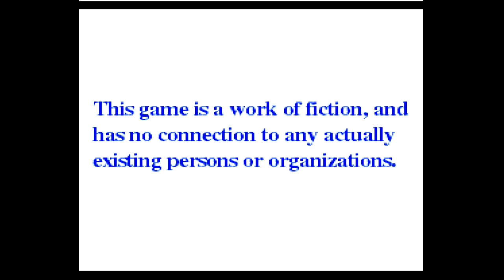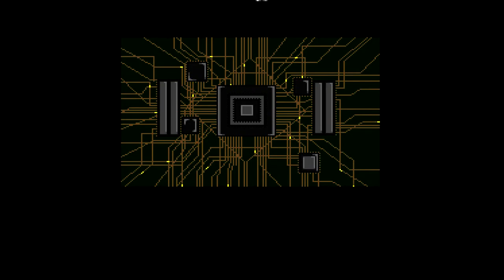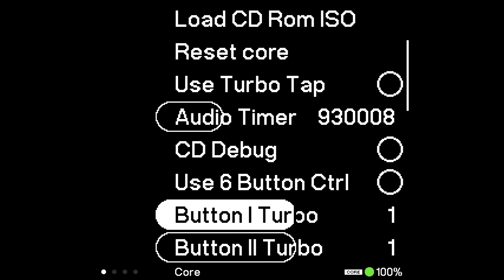PC-Engine CD: Private Eye Dol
I'm playing this on the Analogue Pocket. This core is recently released and there are audio streaming glitches, so be prepared for that.